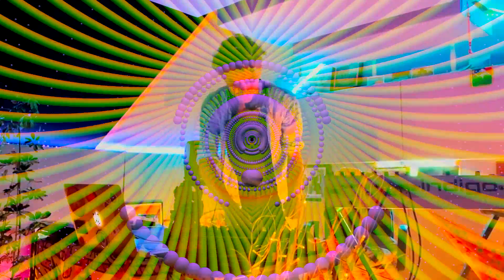hypnocoustics unite mix 2020 1080p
full quality version of the unite stream for hypnocoustics